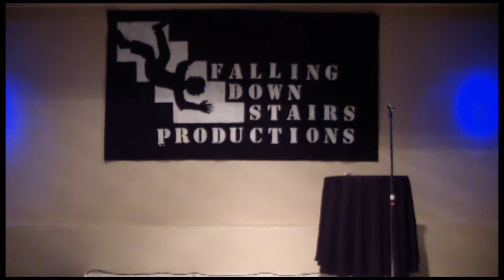Cassandra Chase Jan 31st